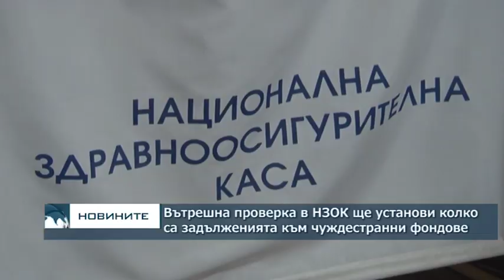Вътрешна проверка в НЗОК ще установи колко са задълженията към чуждестранни фондове